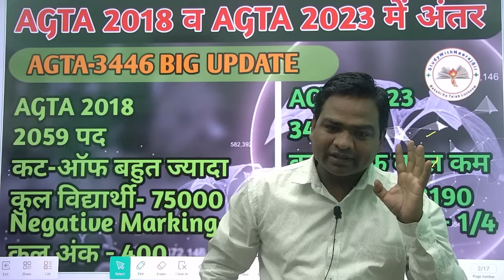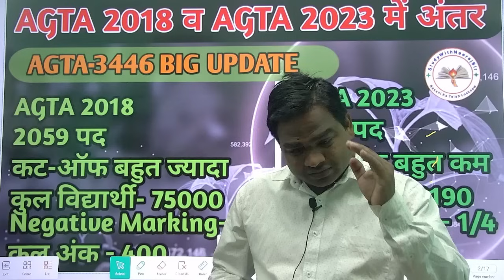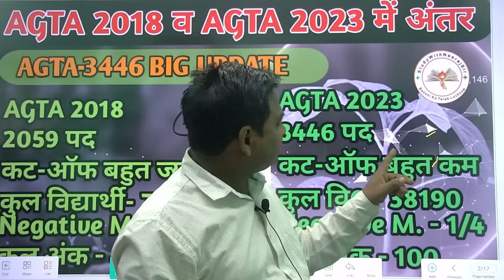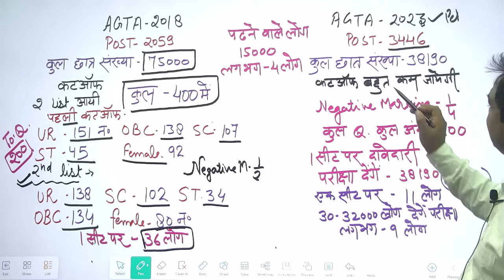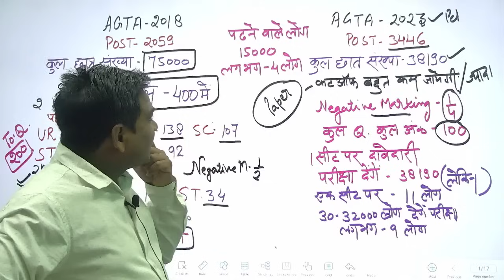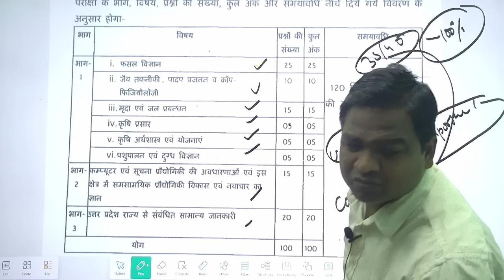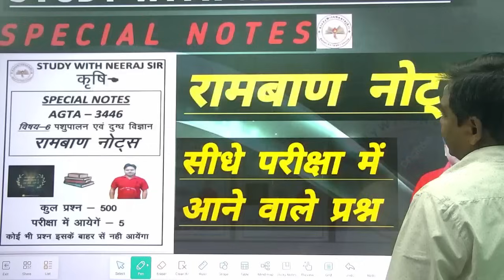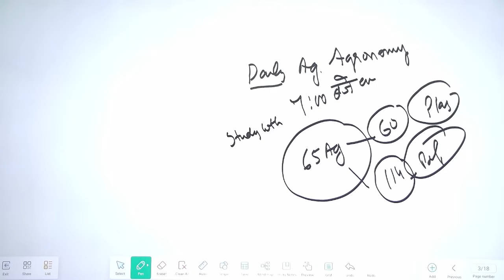UPSSSC AGTA BIG UPDATE|AGTA CUTOFF-2023|AGTA CUTOFF -2018|AGTA EXAM DATE|PET CUTOFF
Agta राम बाण नोट्स contact
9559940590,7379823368